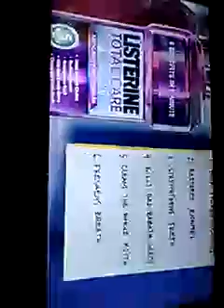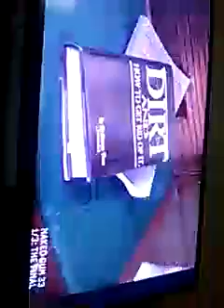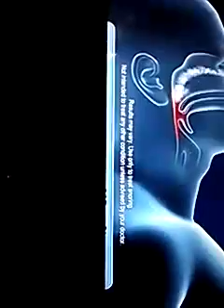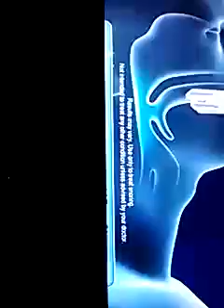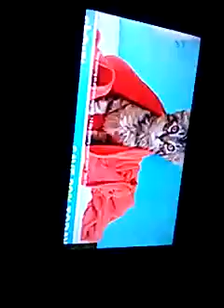September 25, 2016